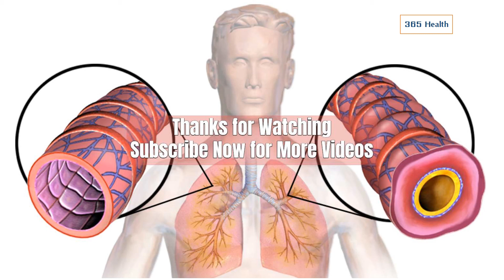How to Treat Asthma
Many people on discovering they have asthma often assume they have been given some sort of life sentence when in actual fact most cases of asthma can be controlled very easily. Knowing everything there is to know about your illness if you suffer from asthma enables you to control your disease.

The main treatment when looking at asthma is avoidance of triggers. Asthma triggers are what causes an asthma attack and there are often common denominator triggers.

However many asthma sufferers often find their set of triggers may differ from other asthma sufferers, the trick is to find your own triggers and avoid them as much as you possibly can. Therefore working with your healthcare provider as closely as possible is essential in ensuring you control your asthma triggers as much as possible.